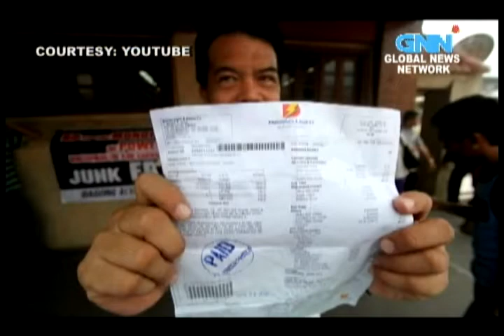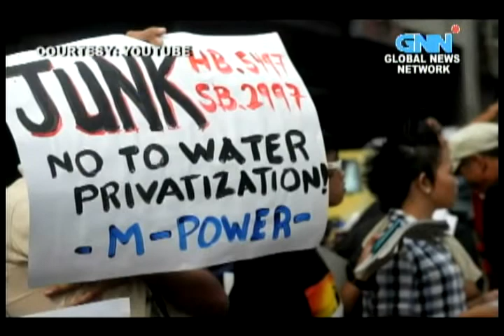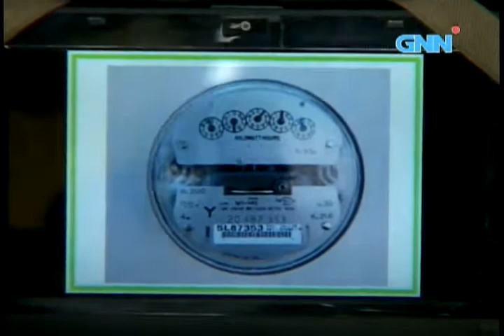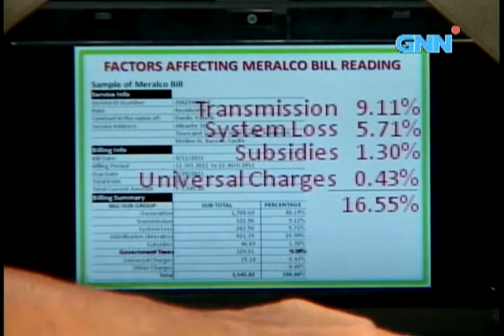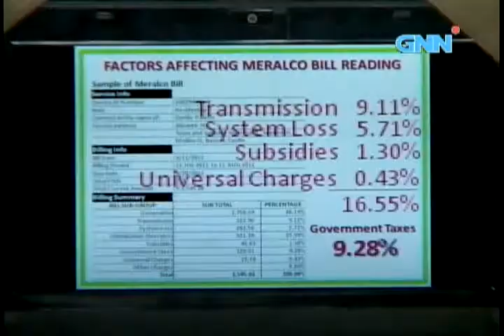PHILIPPINES UNCUT EPISODE MAY 05 2013 PART2